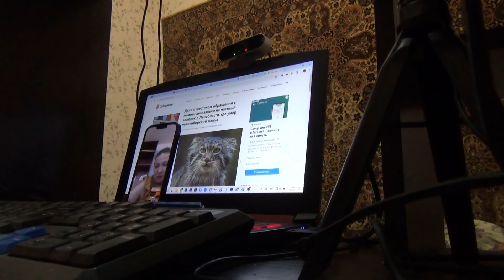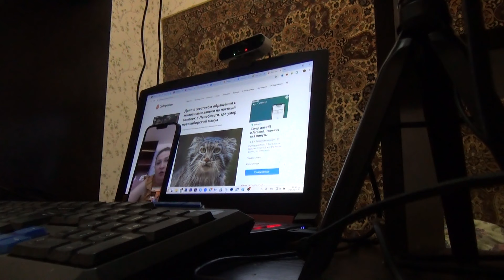Разговор с ИНСПЕКТОРОМ РОССЕЛЬХОЗНАДЗОРА - Шульмина Вероника Сергеевна